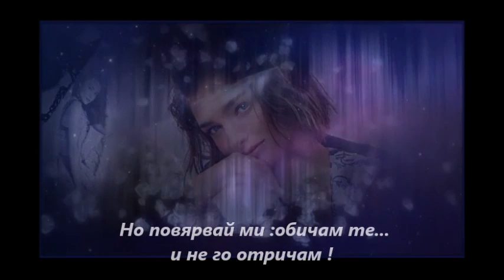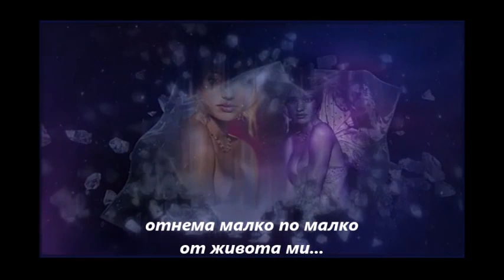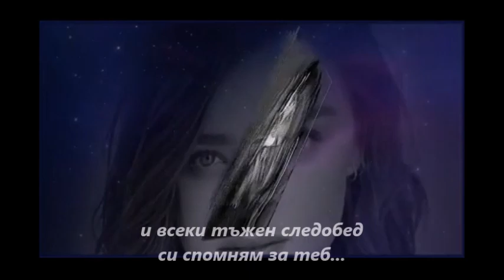"ЕДИН ТЪЖЕН СЛЕДОБЕД" НОТИС СФАКИАНАКИС - ПРЕВОД